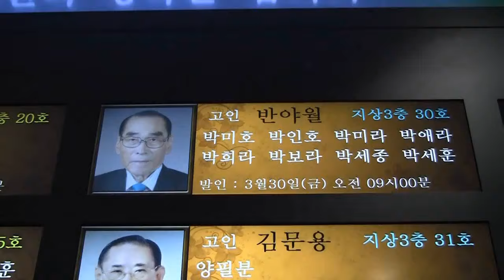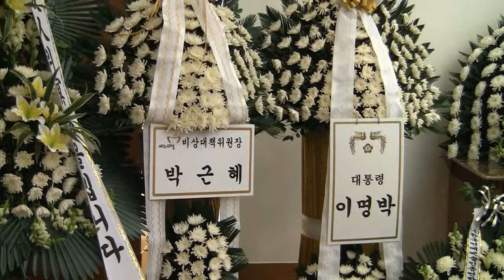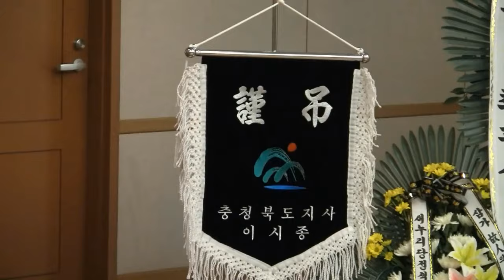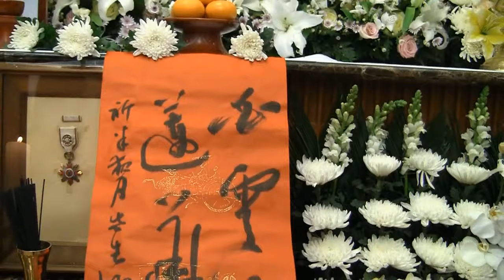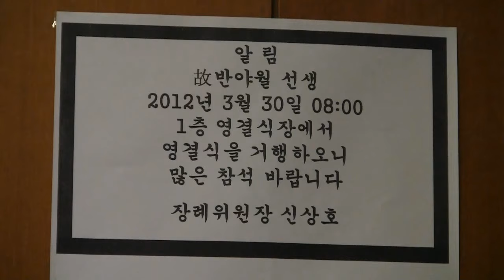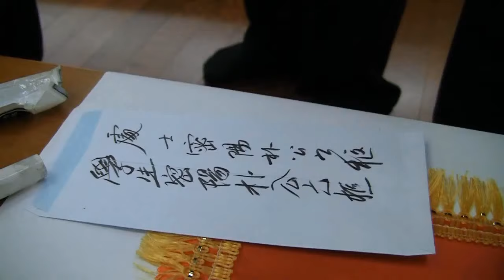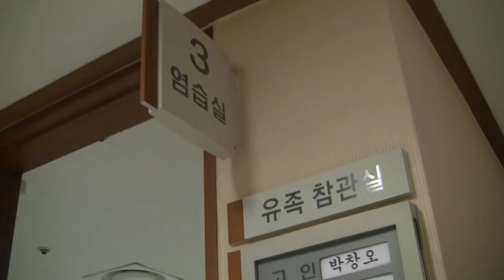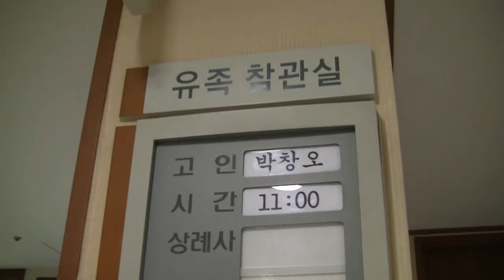[추모동영상] 아! 반야월 선생님!! ('12.03.26 음3.5 반야월예술단)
반야월,추미림,박창오